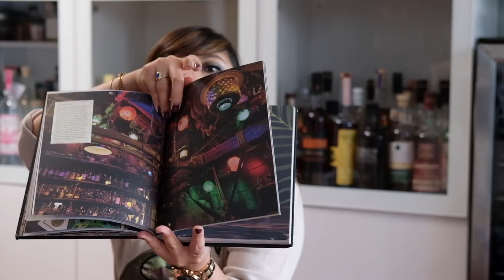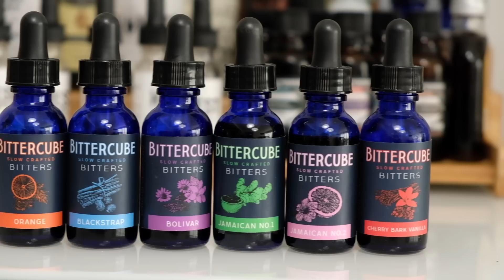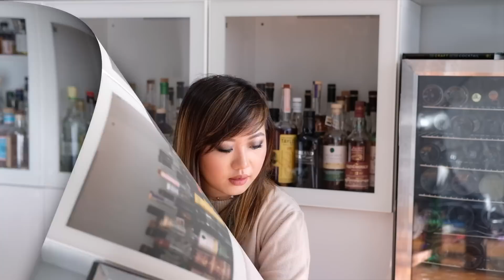BOOZY GIFT GUIDE | Holiday 2018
19:36 11:18Tis the season! Here are some boozy gift ideas for the spirits or cocktail lover in your life! ...tis also the season to gift yourself...so no judgements here ;)

Details on products mentioned with time markers below!
SECTION 1: for the spirits + cocktail enthusiast --- 0:32
SECTION 2: for the home bar novice --- 17:33
SECTION 3: stuffing stockers --- 19:32
0:00 Intro

ITEMS MENTIONED

0:36 - 1. Travel Glencairn glass case
- Case with glasses (cheaper on Amazon)

1:45 - 2. Customized glassware

2:46 - 3. Game of Thrones single malt whiskies
Shown:
- Lagavulin 9 (Lannister)
- Cardhu Gold Reserve (Targaryen)
- Clynelish Reserve (Tyrell)
- Dalwhinnie Winter's Frost (Stark)

5:17 - 4. Armagnac
Shown:
- Delord 25 Year
- Delord 1988

8:40 - 5. Artisanal mezcal
Shown:
- Del Maguey Wild Papalome
- Alipus Ensamble San Andres

11:18 - 6. Quality aged rum
Shown:
Appleton 21

13:00 - 7. Interesting liqueurs
Shown:
- Giffard Pamplemousse (grapefruit) Liqueur
- Giffard Banane du Bresil Liqueur
- Ancho Reyes (Original)
- Pomp and Whimsy Gin Liqueur

15:48 - 8. Wintersmiths clear ice maker

17:37 - 9. Cocktail books
Shown:
- The Bar Book
- Death and Co
- Smuggler's Cove

19:04 - 10. Shaker set

19:36 - 11. Metal Cocktail Stir Sticks

20:29 - 12. Bitters set
Shown:
- Bittered Sling
- Bittercube
- Honest John Bitters Co

22:29 - 13. Metal Cocktail Straws
Shown: various from Amazon and other stores

23:41 - 14. Pineapple Corer
Shown: OXO Stainless Steel